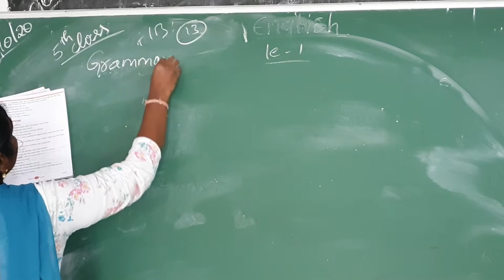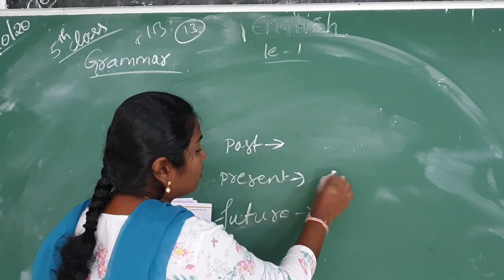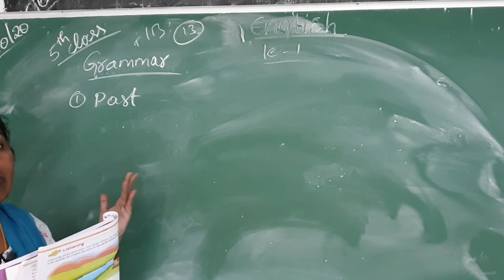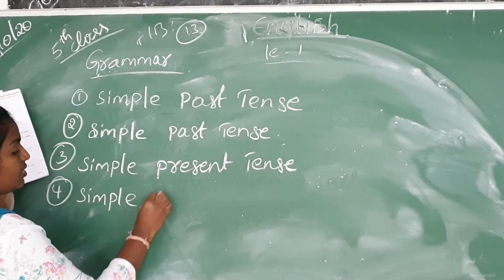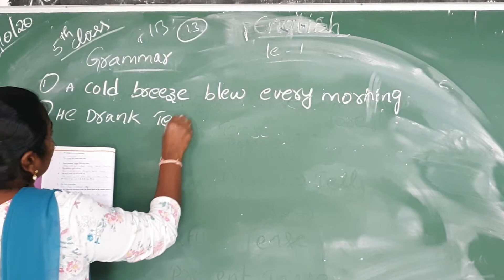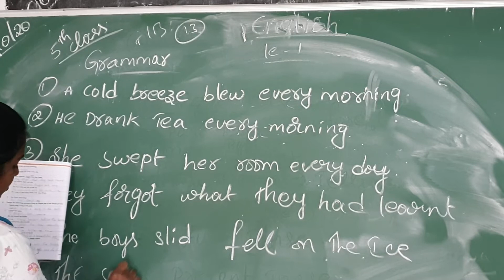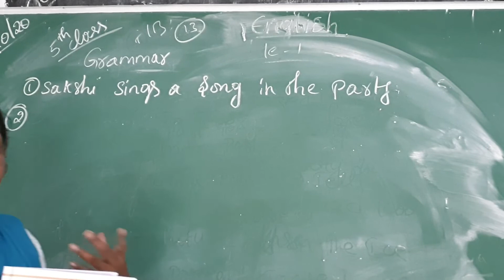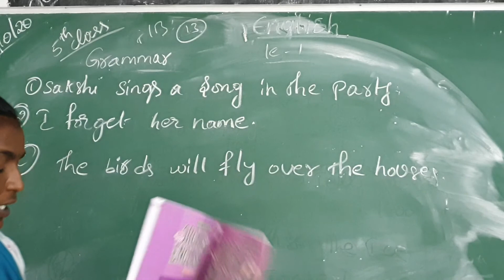5th English lesson:-1 text book Grammer explanation